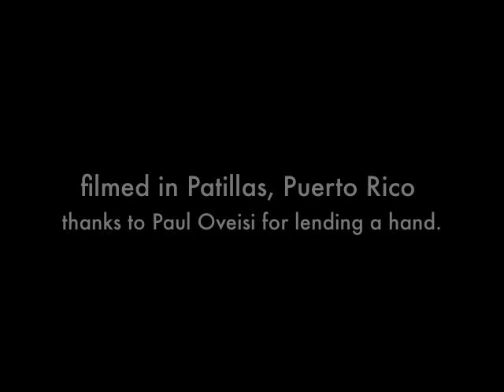ANiMAL // Suzanna Choffel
Official video for Suzanna Choffel's song "Animal" from Archer (2013) BMG/Chrysalis.

Filmed by Suzanna Choffel & Paul Oveisi in Patillas, PR August 2012.
Edited by Suzanna Choffel.